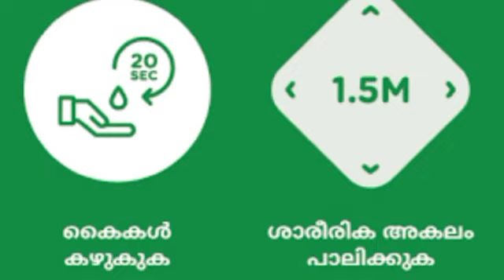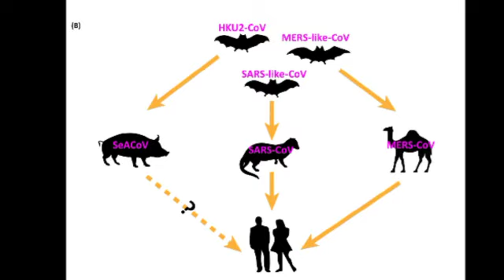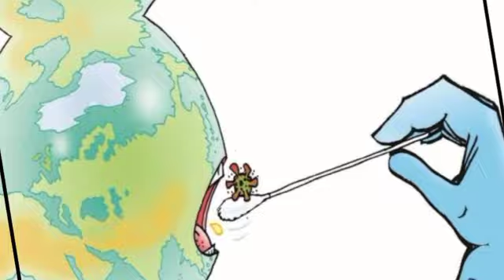Blessy: Name:Blessy.J.S[05/05, 09:04] Kqf March Blessy: Evans High School parassala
Video from Binny